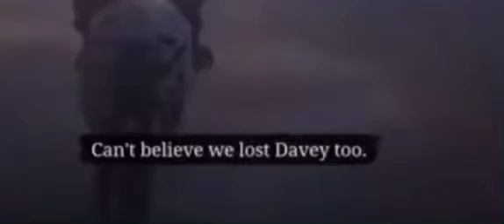Davey is The Last One